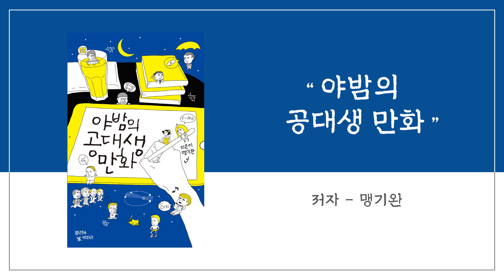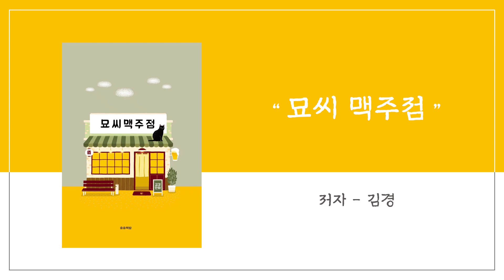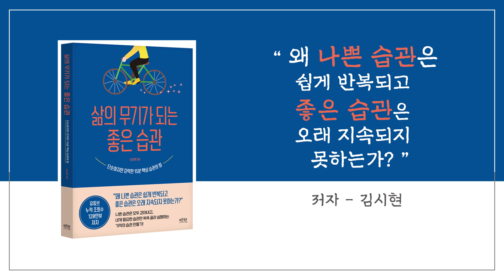기발하고 재미있고 유익하기까지! 강력추천 만화책 세 권 소개합니다!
수 많은 미덕은 품은 만화책 소개합니다!
만화책! 이렇게 재미있어도 되나요?